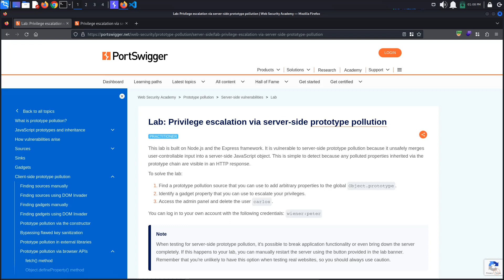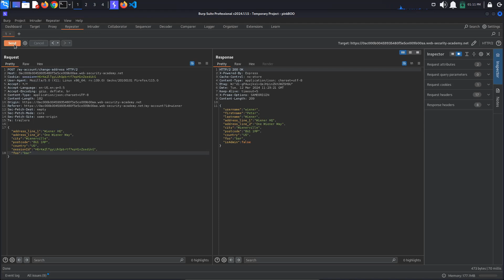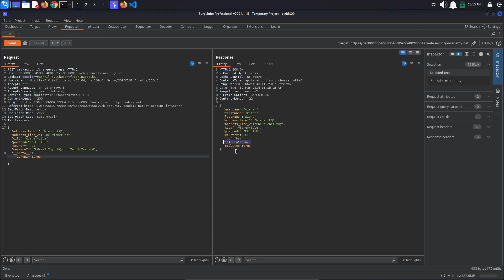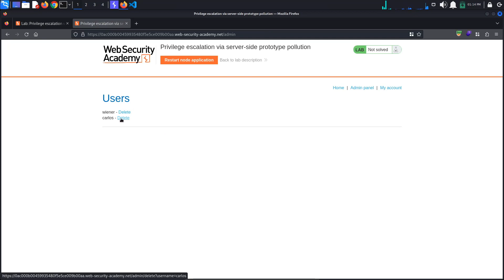Privilege escalation via server-side prototype pollution | PortSwigger Academy tutorial